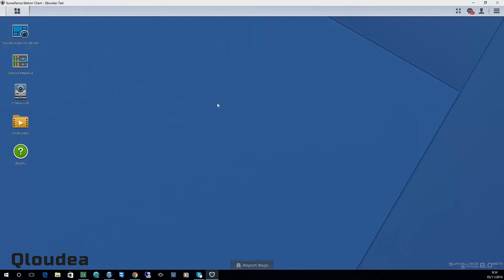Te Presentamos Nuestro Directo sobre Surveillance Station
El próximo jueves 20 de Abril a las 17:00 realizaremos una presentación de Synology Surveillance Station.